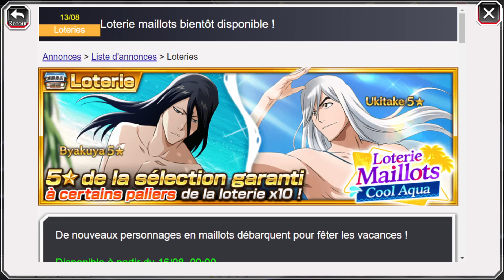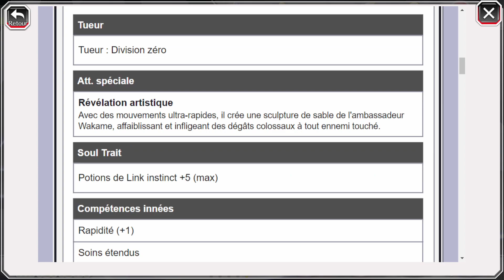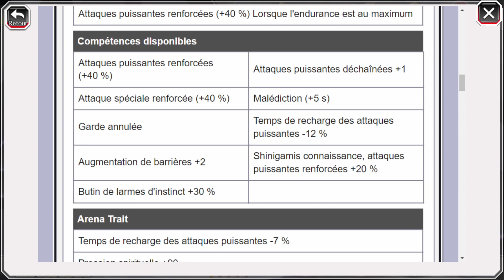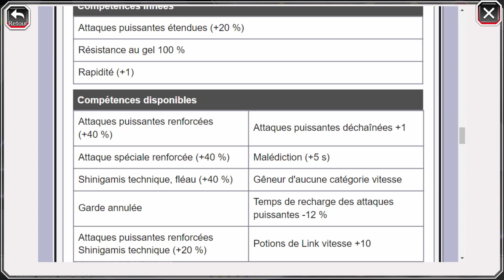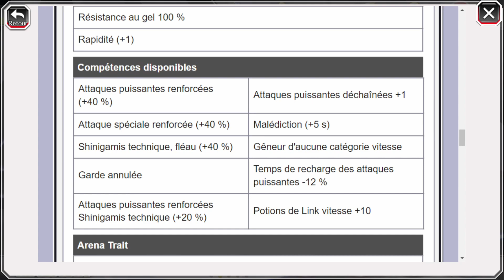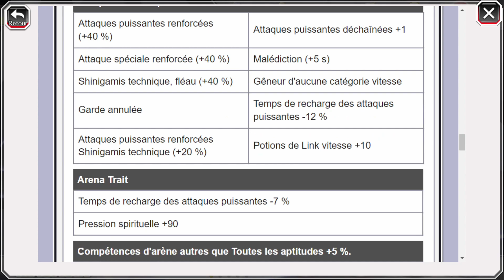RÉACTION DES STATS ET GAMEPLAYS DE BYAKUYA ET UKITAKE - BLEACH BRAVE SOULS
Salut à tous, on se retrouve pour une nouvelle vidéo sur Bleach Brave Souls pour une réaction des stats et des gamplays de Byakuya et Ukitake de la loterie Maillots Cool Aqua.